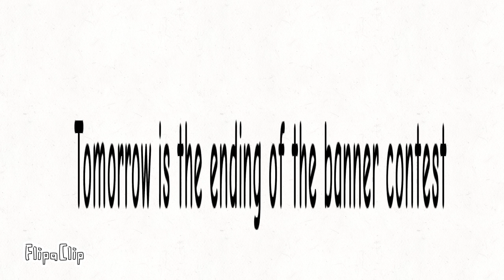Last day till your banner of hero x lemon shork is done